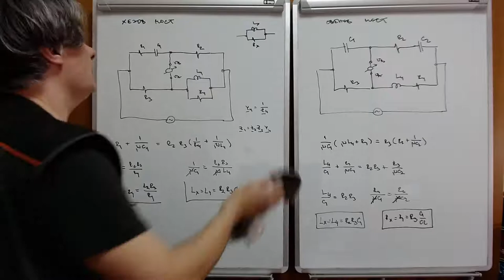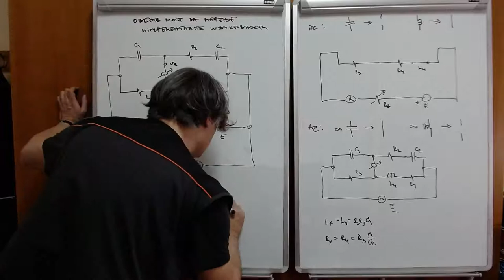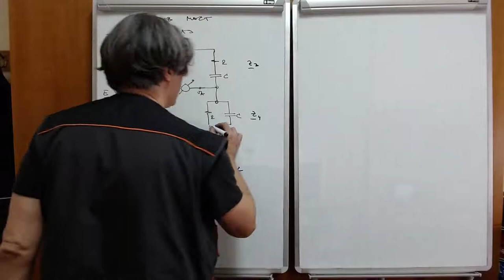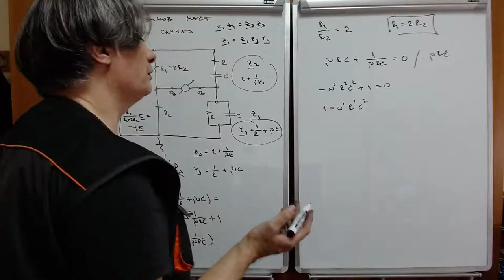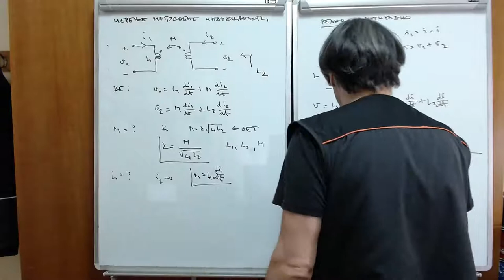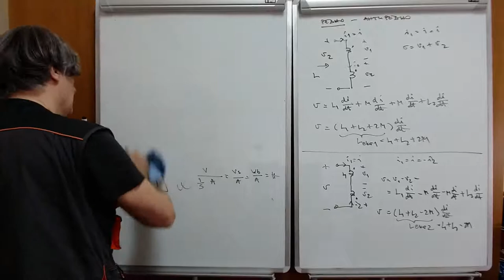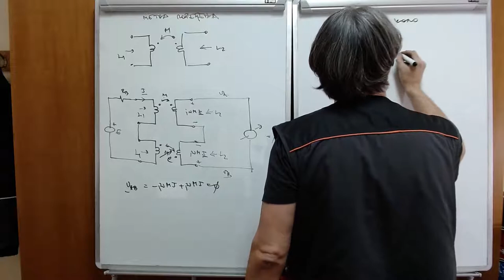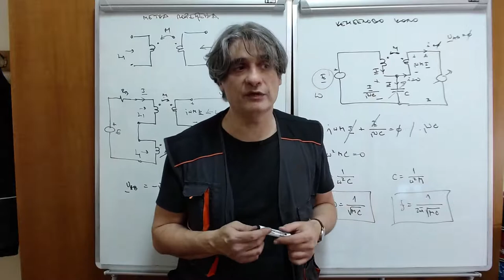EM w14 l2